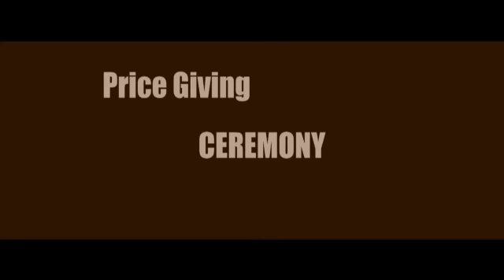IR2015 - Day 14 - Final Ceremony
Victor Rivera (ESP) defended his overall title to win the 2015 Intercontinental Rally! The three time champion took an early lead in Morocco, held off closest rivals in Mauritania and arrived as the winner in Senegal. In his campaign the Club Aventura Touareg leader won 5 stages in a cumulative time of 45 hours 15 minutes.

This year’s runner up, also from Club Aventura Touareg, is Antonio Valero (ESP), the winner of 3 stages. The 2:16:00 time margin would have been a lot tighter if not for disappointing performance in Stage 8. Should he come back next year, Antonio will be one of the race favorites.

In the third place is the 4 time Intercontinental Rally competitor Julian Merino. After abandoning last year due to illness Julian came back strong again.